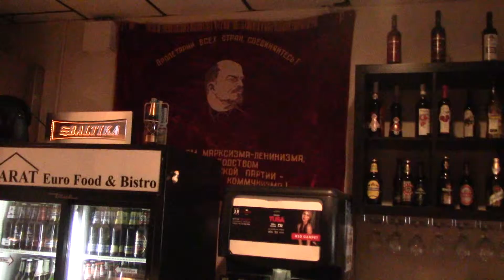На фестивале Мира и Кино в Орландо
В перерыве между фильмами было чем заняться ...